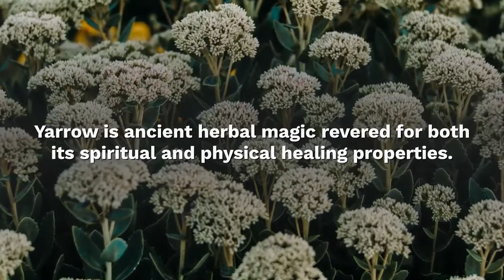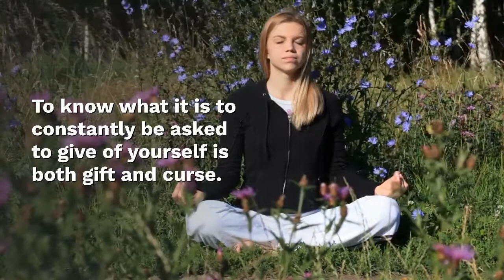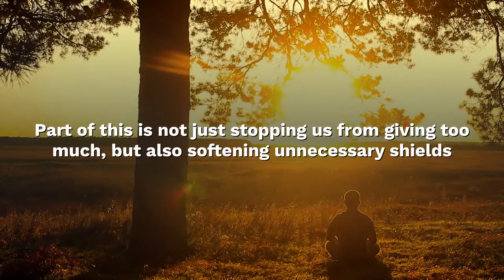Yarrow - The Wounded Warrior's Magickal Herb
Yarrow is an oft-misunderstood her. Here, learn about how magickal and helpful this amazing witch's herb can be.